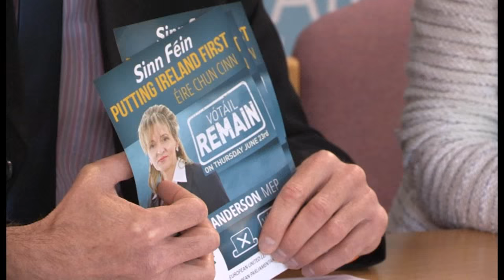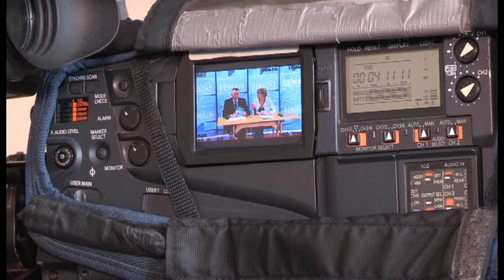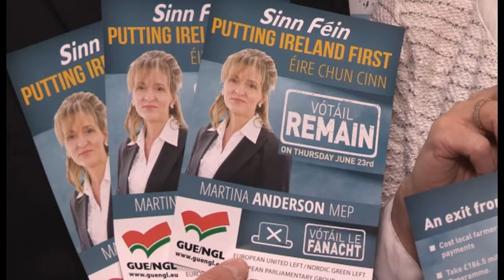BREXIT would be bad for farming community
Sinn Féin MEP Martina Anderson has said a Brexit would be bad news for our farming and agri food industries.

Ms Anderson said;

"I have met farmers the length and breadth of Ireland and there is a great deal of concern about the impact a Brexit would have.

"There is no doubt the EU needs to reformed and Sinn Féin is committed to working for a more democratic Europe, a greener Europe and a Better Europe.

"The lion’s share of the EU budget goes to farmers and rural communities through the Common Agricultural Policy.

"That would be lost in the event of a Brexit. Local farmers would lose £236m each year in direct payments. It would also take £186 million from our Rural Development Programme.

"Sinn Féin have challenged the British government's Secretary of State to say how this will be replaced but she has repeatedly failed to answer.

"That is why we are campaigning for farmers and rural dwellers to Put Ireland First and vote to Remain in the EU."